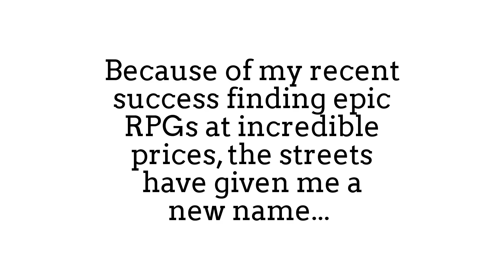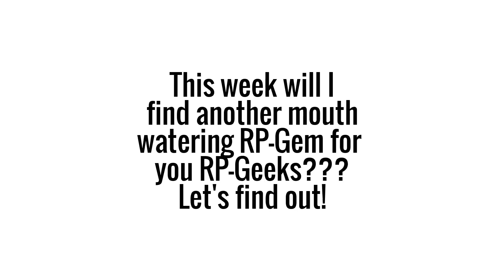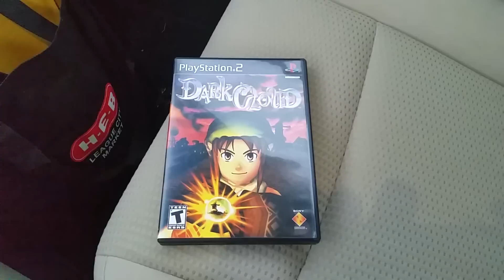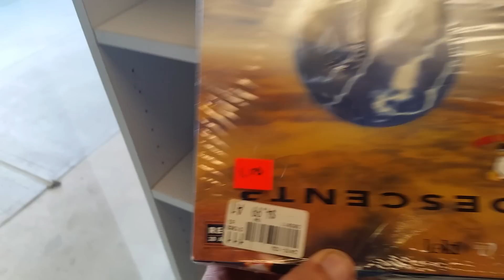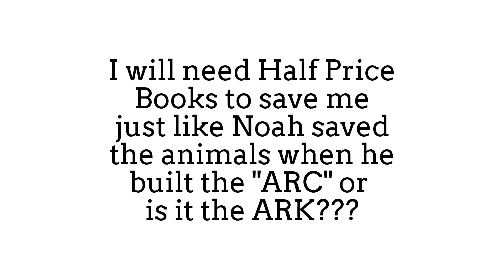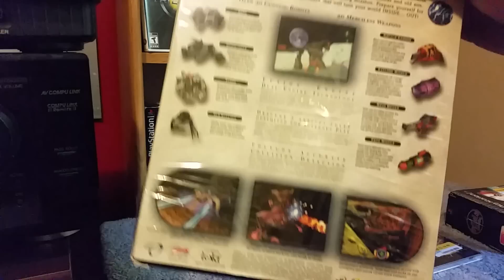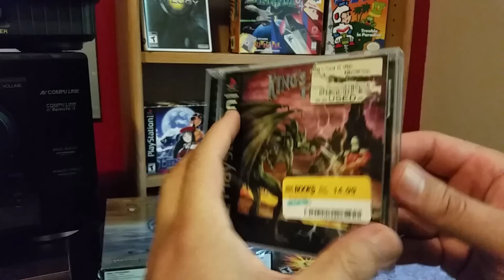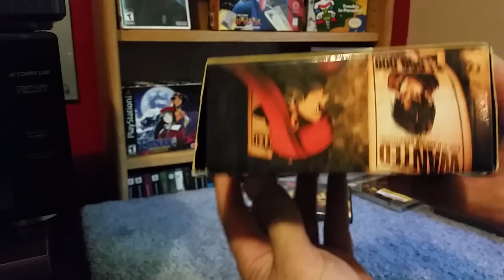Goodwill vid game Hunt ep.63 The Arc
Video game hunting biblical style with RPGeezy!!! You won't believe your eyes again.